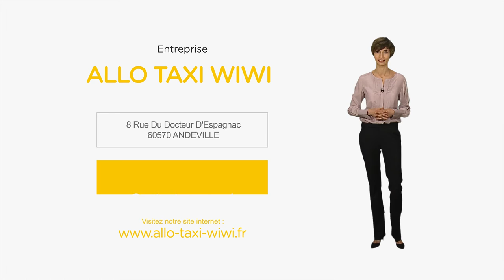Transport de personnes dans l'Oise : ALLO TAXI WIWI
Bonjour et bienvenue sur le site internet d'Allo Taxi Wiwi.
William Fouquet et ses taxis sont à votre service 24h/24 et 7j/7

Nous intervenons sur tout le département de l'Oise et surtout sur les communes de Méru, Beauvais et leurs agglomérations.

Nous disposons d'un véhicule 7 places, et pouvons vous conduire quel que soit l'endroit de la prise en charge et la destination, sur un simple appel.

Vous pouvez également faire une réservation grâce au formulaire de contact qui se trouve sur notre site.

N'hésitez-pas à nous contacter, un service de qualité est notre engagement de tous les jours.